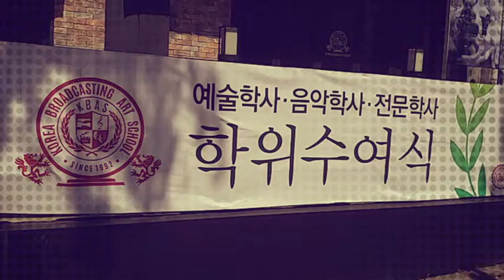2014 한예진 후기 학위수여식 스케치영상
2014 한예진 후기 학위수여식 스케치영상입니다~~